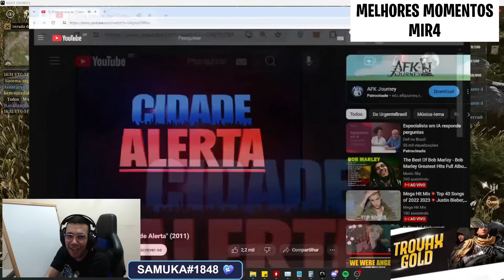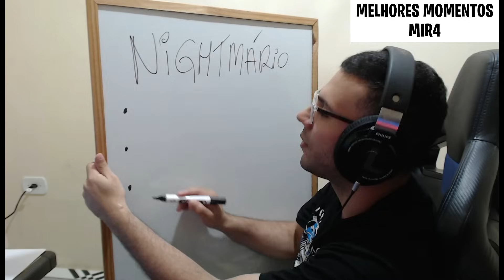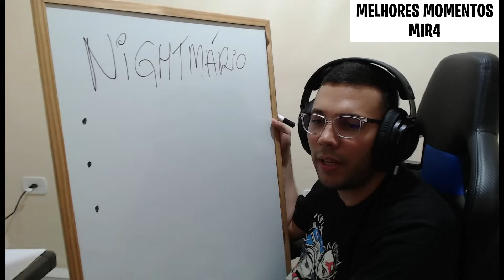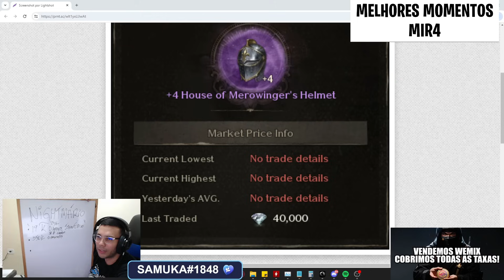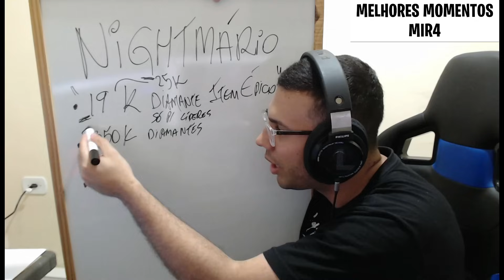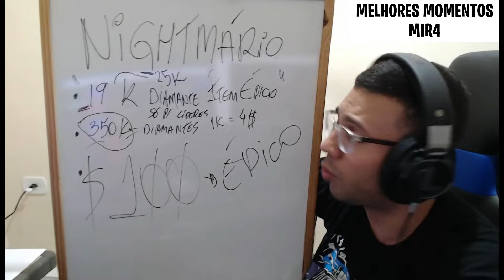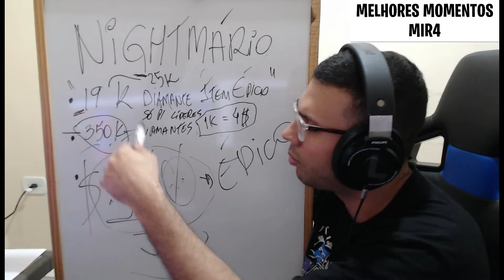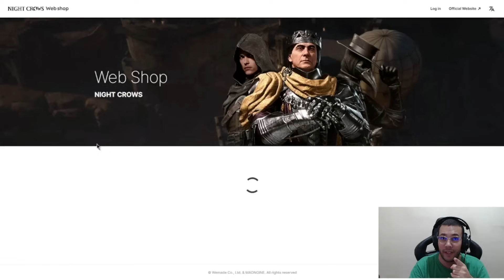EXPOSED NIGHTMARE: UM PEQUENO BENEFÍCIO POR SER LÍDER 👀 | NIGHT CROWS